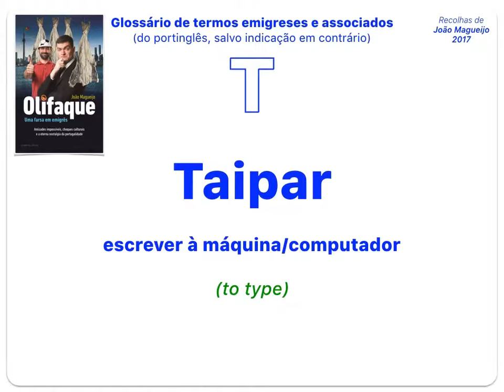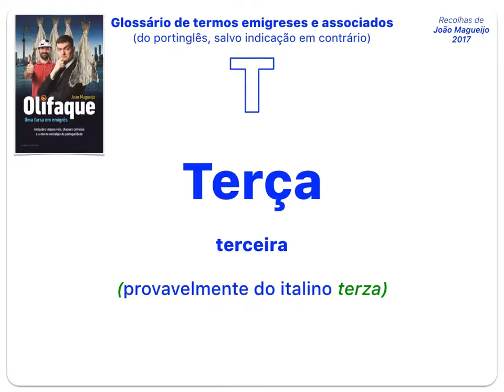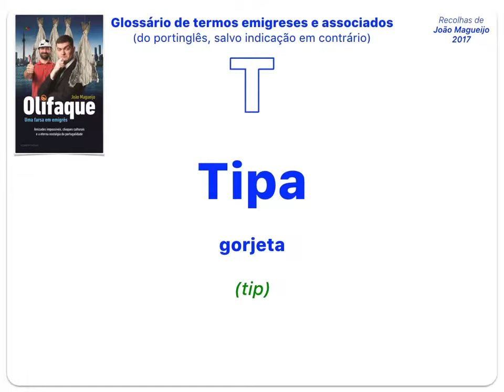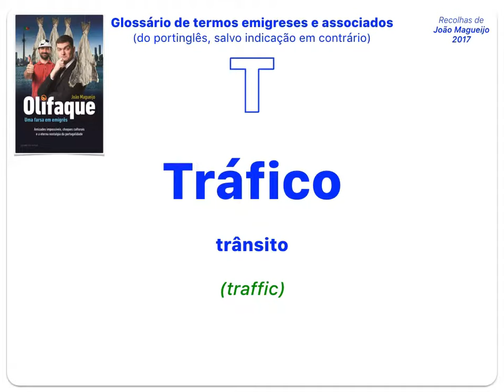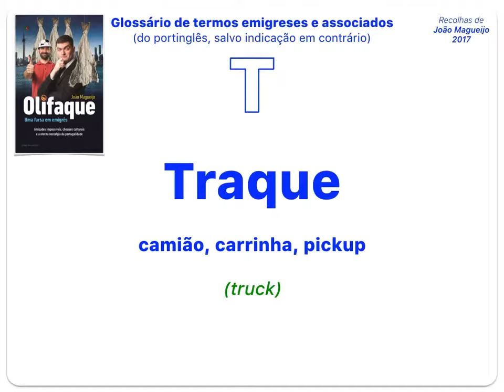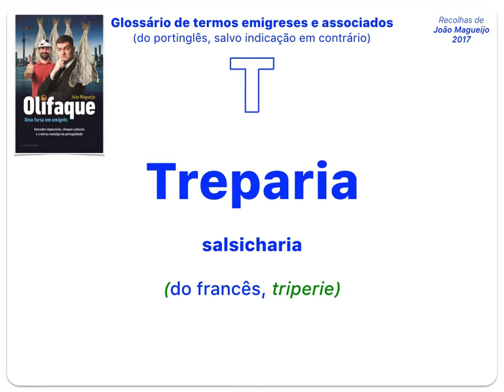Glossário de termos emigreses - T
Olifaque, de João Magueijo
Uma farsa em emigrês
Amizades impossíveis, choques culturais e a eterna nostalgia da portugalidade